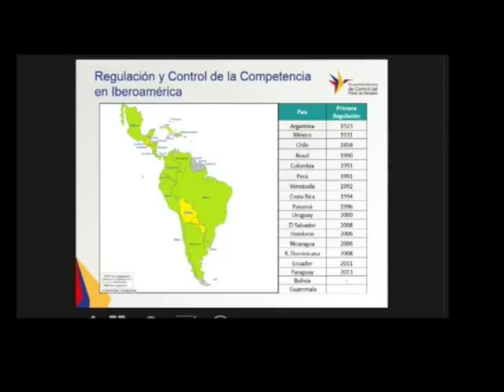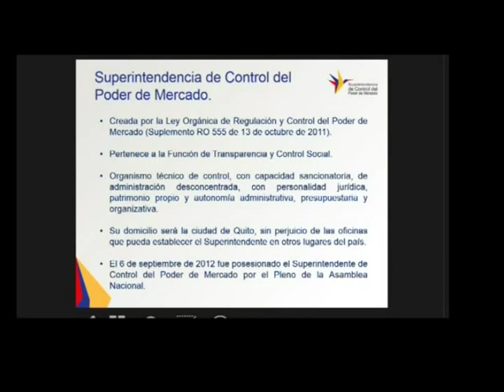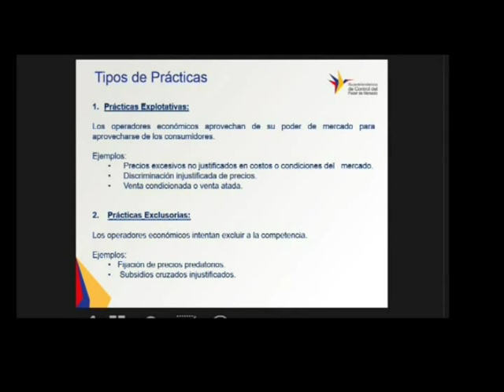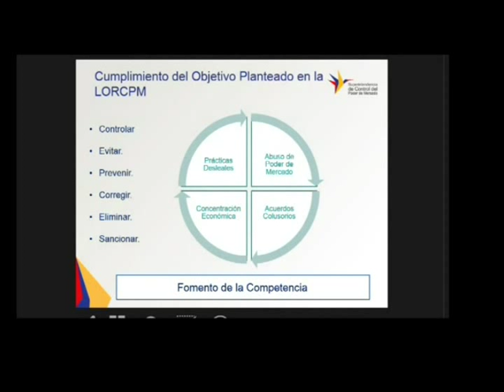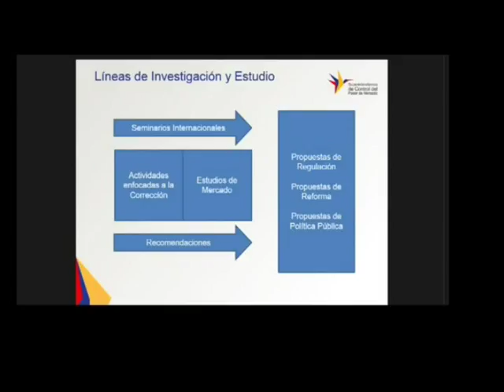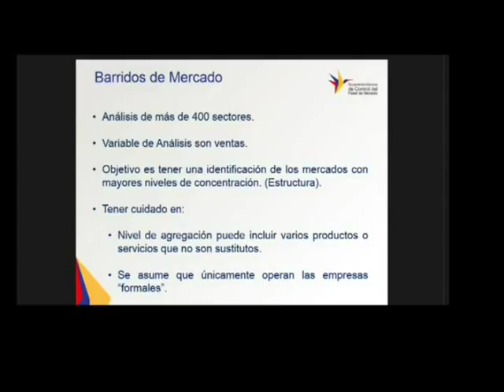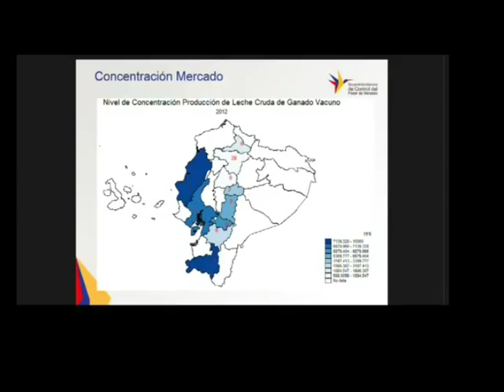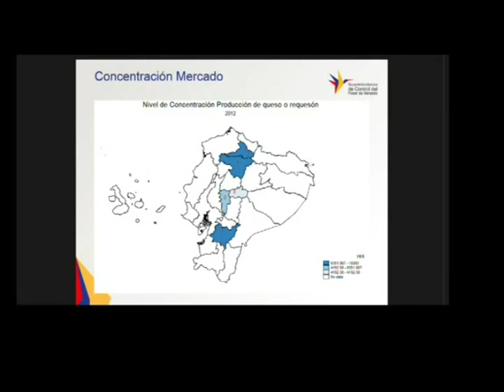David Gutiérrez - Marco regulatorio (Ley Orgánica de Regulación y Control del Poder de Mercado)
XXV Seminario Internacional: Control de Mercado y Ética Corporativa en el Sector Lácteo
20/03/2014